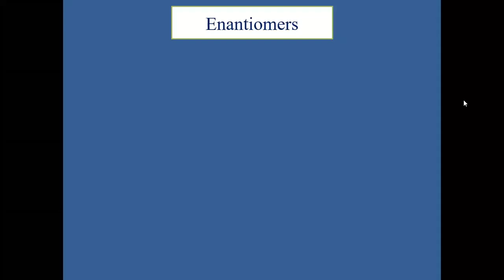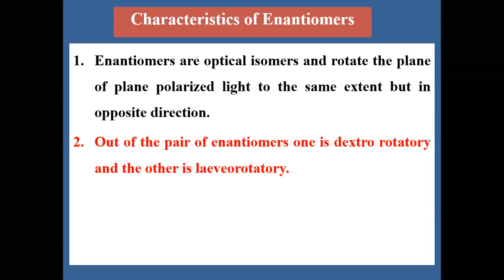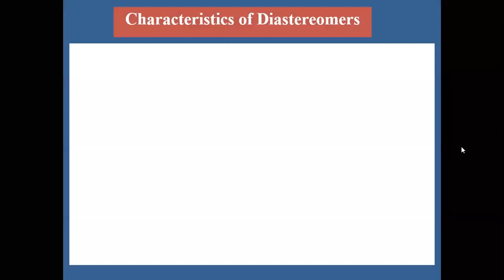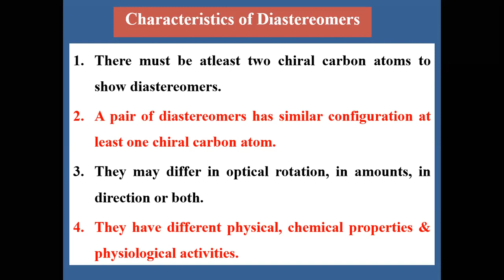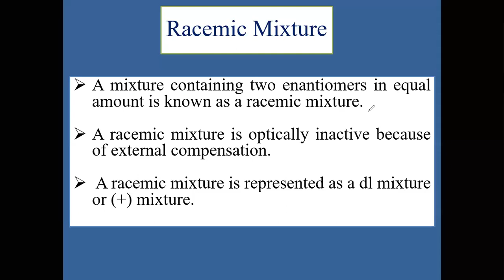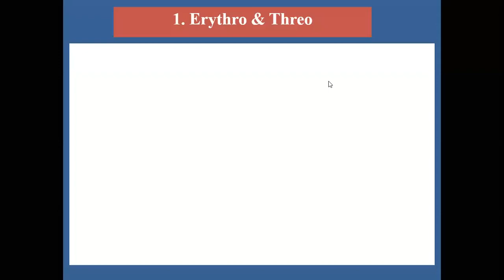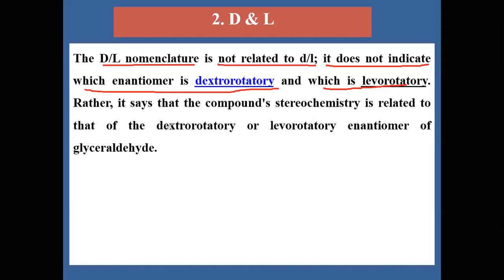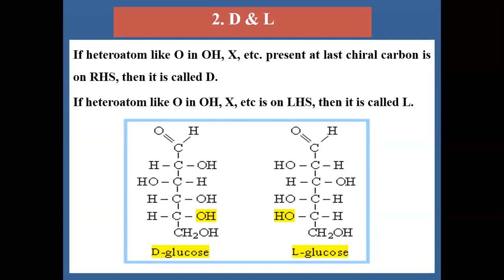Enantiomers | Diastereomers | Characteristics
Document from Dr Yadav D